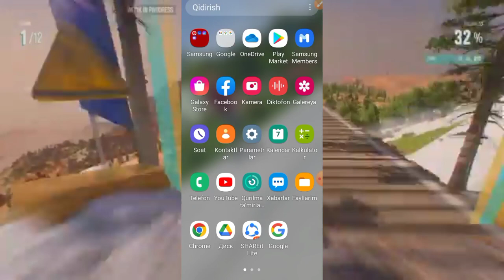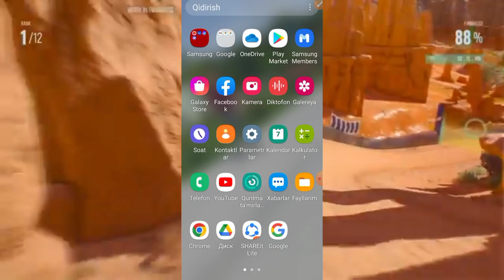Telefonda Rubl kursi qancha ekanligini bilish💱